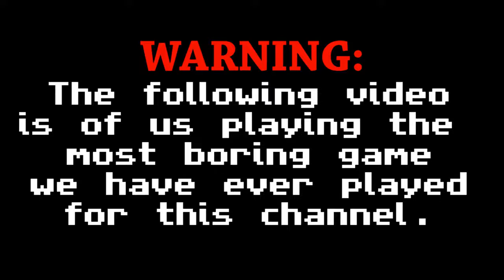Let's Play Arthur: Ready to Race